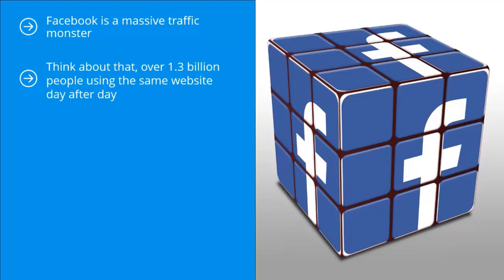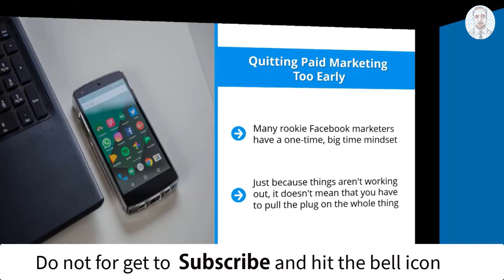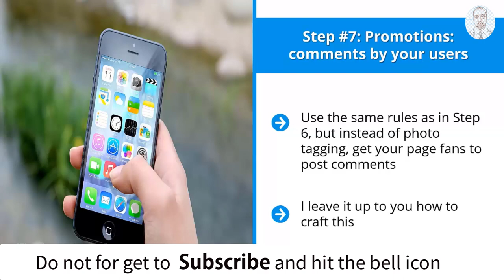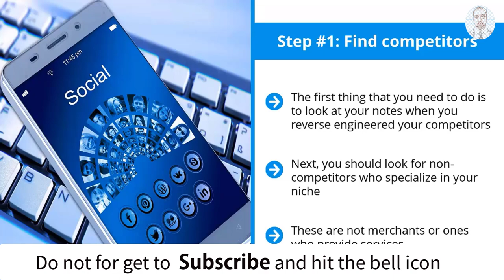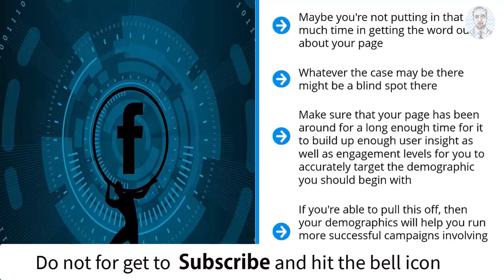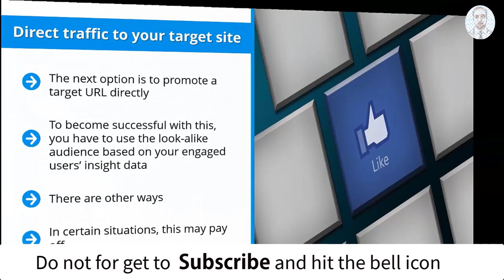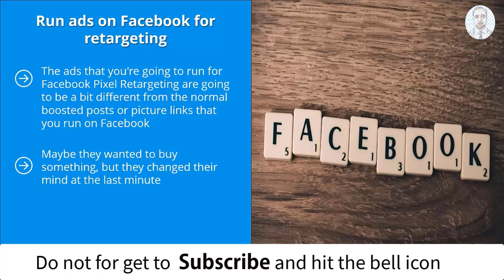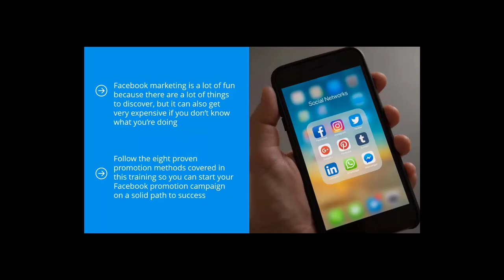Ultimate Guide to FB marketing | Facebook Marketing tools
Modern Facebook Marketing
the Ultimate Guide to Facebook marketing

Facebook Marketing strategy
Facebook Marketing 2022
Facebook Marketing in English
Facebook Marketing complete course
Facebook Marketing tools for free
Facebook ads tools
Facebook Marketing technique